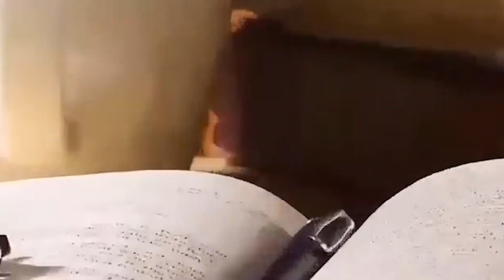YITWA IGIHOMORA:UMUKOBWA MUTO WA OBAMA DORE AMABARA YE YOSE/PAPA WE AMUTINYA CYANE/KUBERA IKI? SASHA